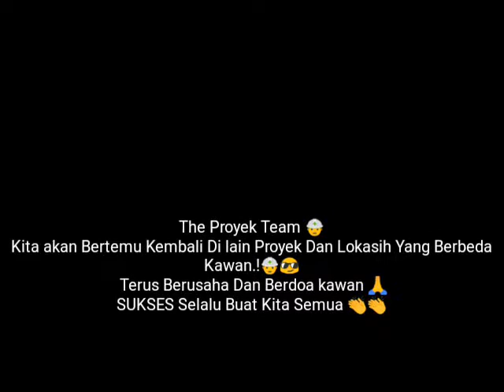Anak Rantau santai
Santai oke